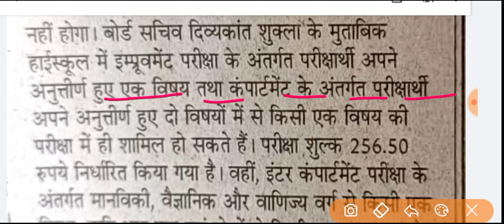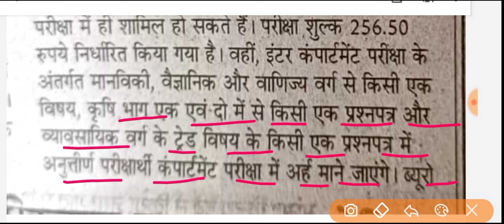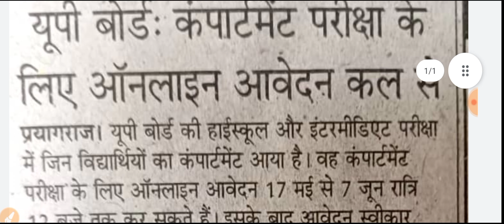UP Board compartment form 2023 || यूपी बोर्ड कंपार्टमेंट फॉर्म आ चुका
UP Board compartment form 2023 jari ho chuka hai